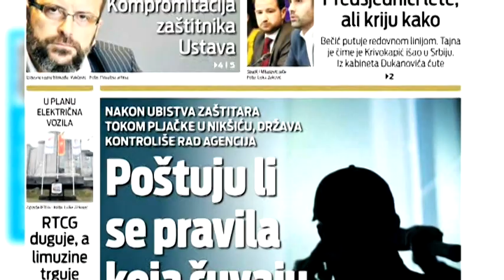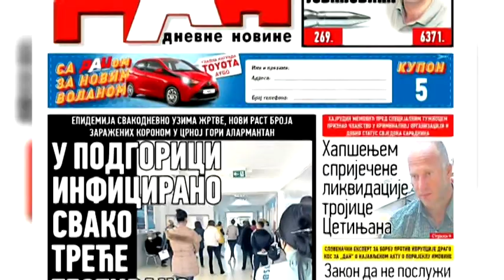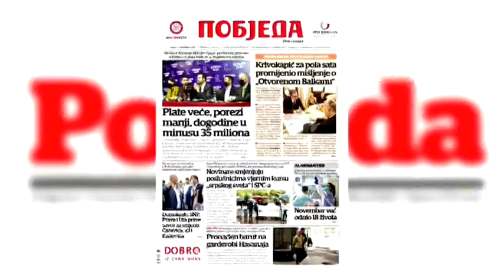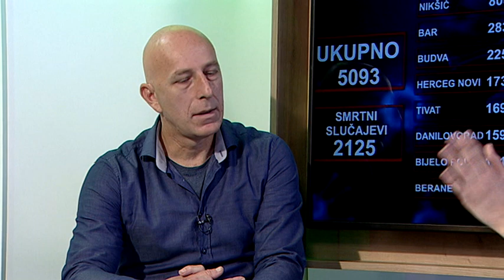BOJE JUTRA - PREGLED ŠTAMPE (Predrag Nikolić) Vijesti Online